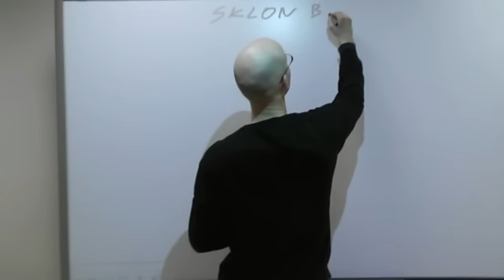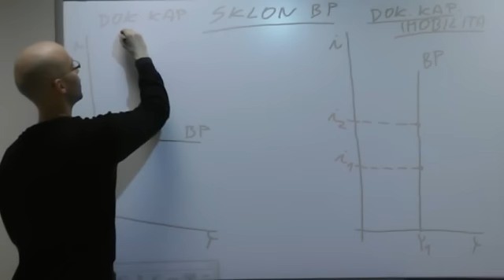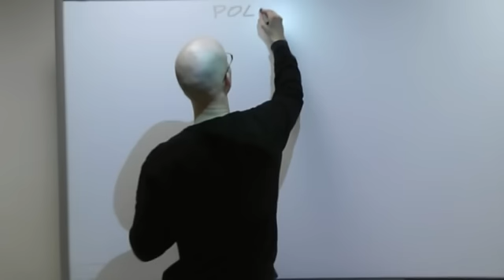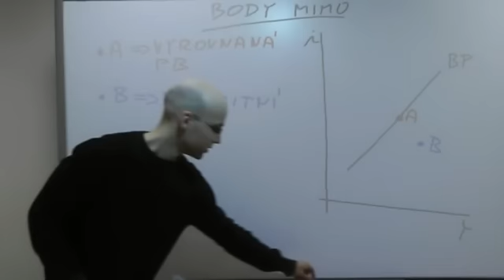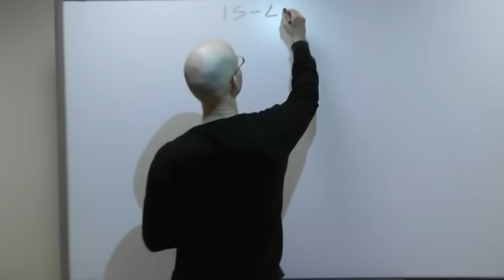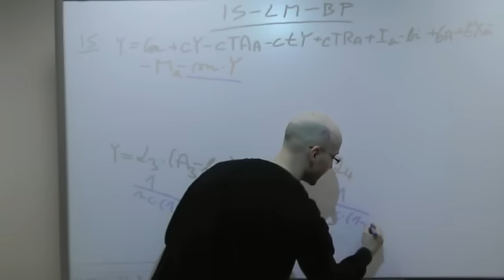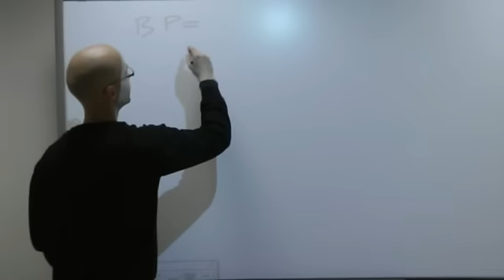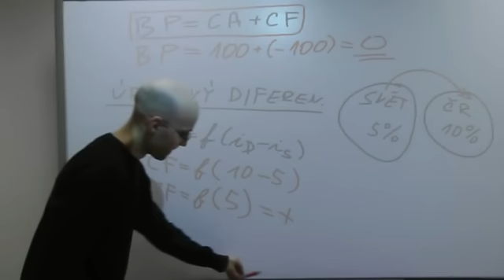Makroekonomie2 - BP křivka 3. část (všechna videa zdarma na ekospace.cz)